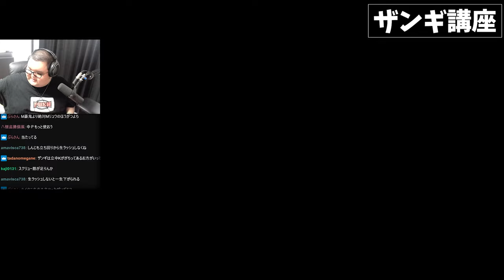しんじ先生によるスパルタザンギ講座で革命が起きるありけん【ありけん/しんじさん/スト6/切り抜き】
00:00 ダイジェスト
00:18 「SA2狙うわ」←出ません
04:51 ザンギ講座
10:28 浴びせ蹴りTips
12:32 飛ぶのやめれる？